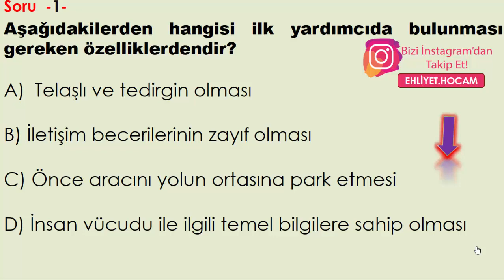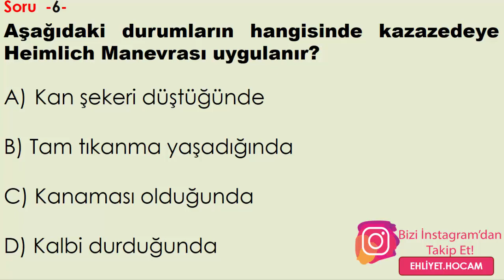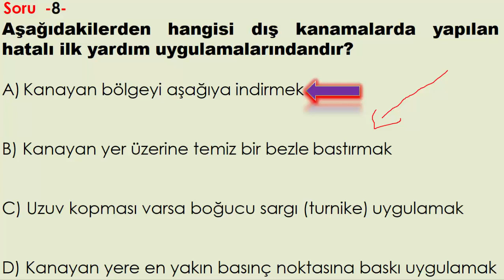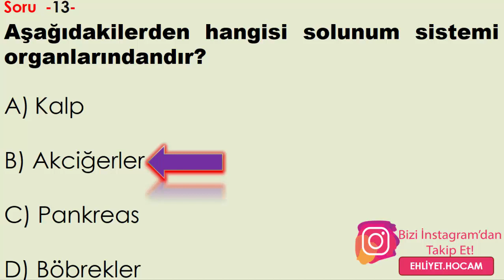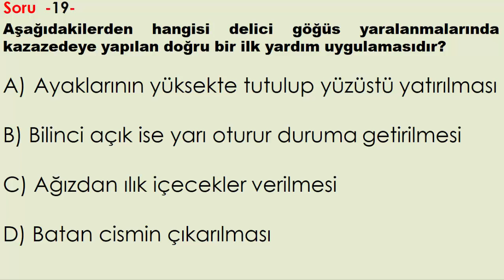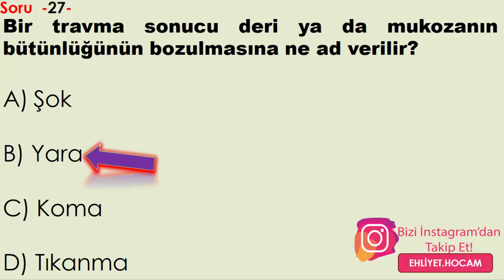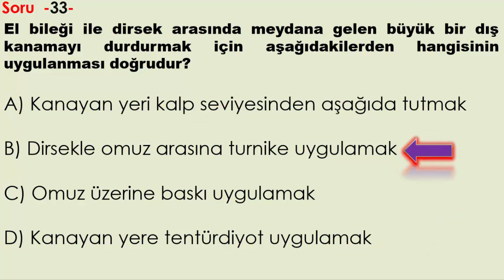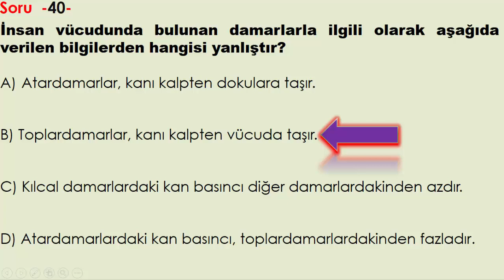EHLİYET İLK YARDIM ÇIKMIŞ SORULAR / EHLİYET SINAV SORULARI 2020 / EHLİYET İLK YARDIM DERSİ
Merhaba Arkadaşlar Ehliyet Hocam kanalı olarak ehliyet sınavına hazırlanan arkadaşlarımıza destek olmak amacıyla kanalımızı kurduk. ehliyet sınav soruları, ehliyet sınav soruları 2019, ehliyet motor dersi, ehliyet ilk yardım dersi , ehliyet harcı yatırma. Ehliyet Hocam Youtube Kanalı gururla sunar. Bizi takip edin. Sınavda en çok soru tutturan kanal.